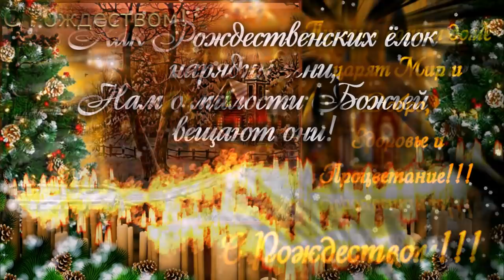🎄🎄🎄🎄🎄С Рождеством Христовым 2019!!! 🎄🎄🎄🎄🎄 Красивое, волшебное поздравление.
С Рождеством Христовым 2019!🎄🎄🎄🎄🎄 Пусть Божественный свет озарит Ваш дом и не оставит его в этом году!!! Пусть Ангел всегда освещает Ваш путь!!!  🎄🎄🎄🎄🎄 Фильм можно найти по ссылке